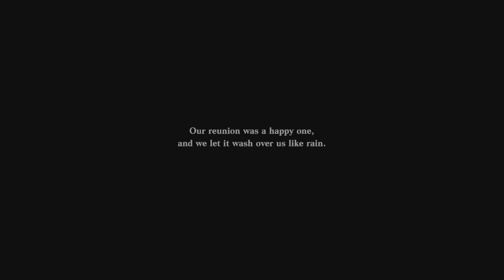NieR Replicant ver.1.22474487139... - Jack Of Hearts Boss Fight (2nd Encounter) (Route A) (Hard)